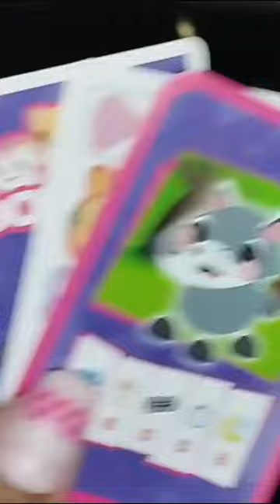ADOPT ME McDonald's GUAXINIM McLanche Feliz Dezembro 2023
[Of...